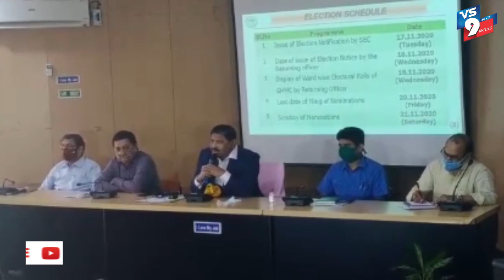గ్రేటర్‌ హైదరాబాద్‌ మున్సిపల్‌ కార్పొరేషన్‌ ఎన్నికలు నగారా ||VS9NEWS